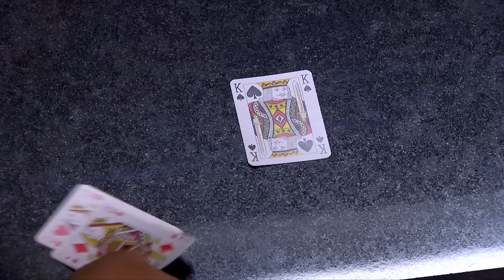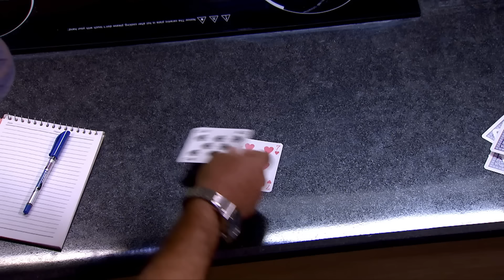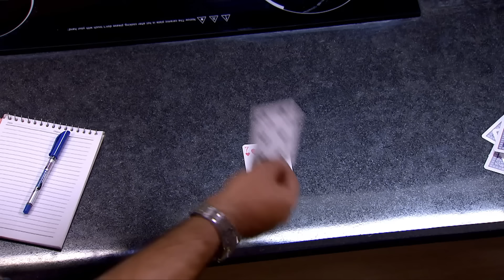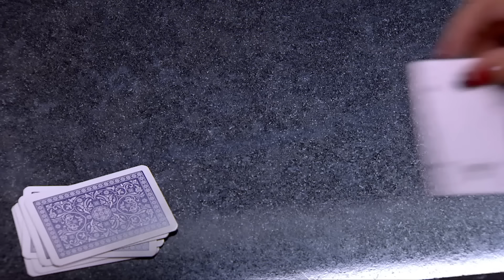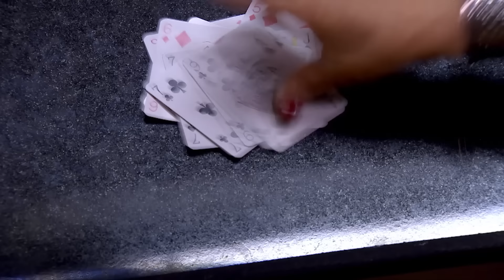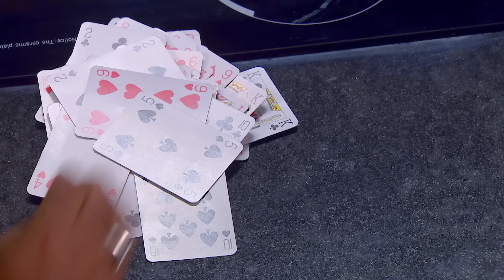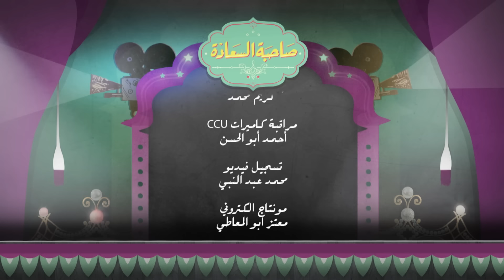صاحبة السعادة | حلقة كلها ضحك وهزار مع الفنان الكوميدي محمد عبد الرحمن في ضيافة اسعاد يونس